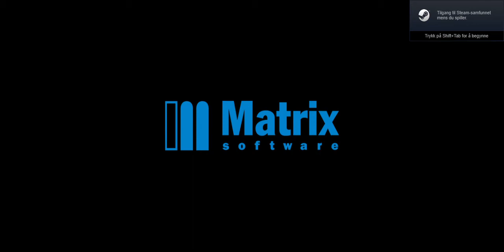Final Fantasy 4 (3rd) Playthrough (13/17) French Subs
When i fought Odin at end of this video. I forgot to switch over to Steal "Voler" in french. So since "Continue" from sudden quitting the game is generous here. I just quit recording, and continue where i left off in Playthrough 14.